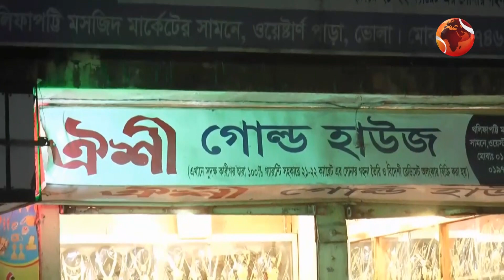ভোলা বাসা বাড়িতে চু*রি হওয়া স্বর্ণালংকার বিক্রি হচ্ছে গোল্ড হাউজে | Bhola News | Channel 24